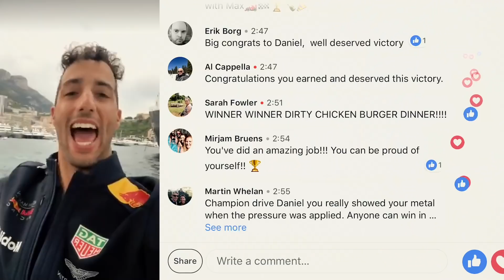The Red Bull Racing 2018 Highlight Reel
Grab the popcorn and settle in for the Red Bull Racing 2018 Highlight Reel!